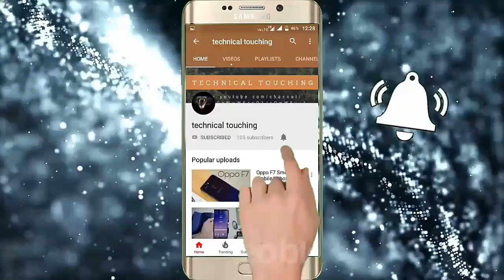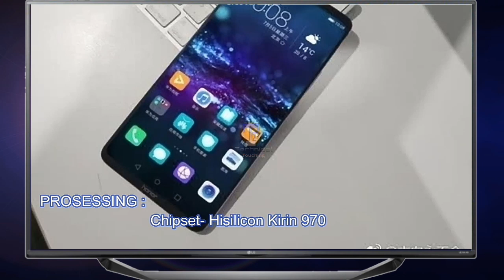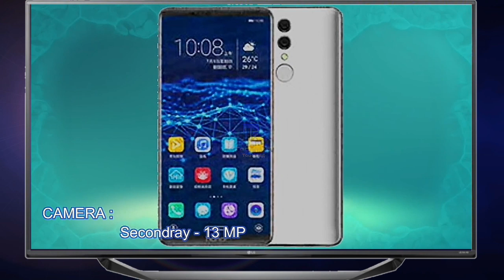honor note 10 rolls royce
(Technical touching Technicaltouching) The Honor Note 10 mobile features a 6.95" (17.65 cm) display with a screen resolution of 1080 x 2220 pixels and runs on Android v8.1 (Oreo) operating system. The device is powered by Octa core (2.4 GHz, Quad core, Cortex A73 + 1.8 GHz, Quad core, Cortex A53) processor paired with 6 GB of RAM. As far as the battery is concerned it has 4900 mAh. Over that, as far as the rear camera is concerned this mobile has a 16 MP camera . Other sensors include Light sensor, Proximity sensor, Accelerometer, Compass, Gyroscope. So, does it have a fingerprint sensor? Yes, it does. For graphical performance that can make games run smoothly, this phone has got a Mali-G72 MP12 GPU. On board storage is at 64 GB with the option to expand the memory by Yes Up to 256 GB. Design is one of the most important factors when it comes to mobiles. This phone is 7.6 mm slim and weighs 230 grams.

Blogger: technicaltouching24.blogspot.com.